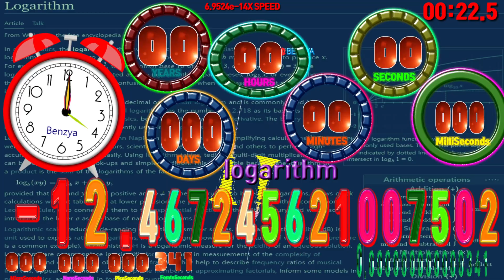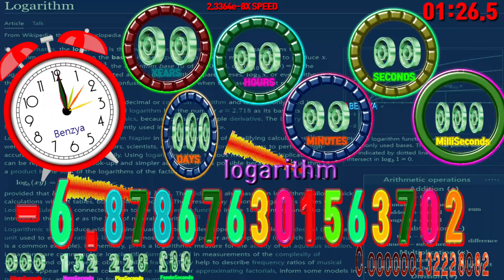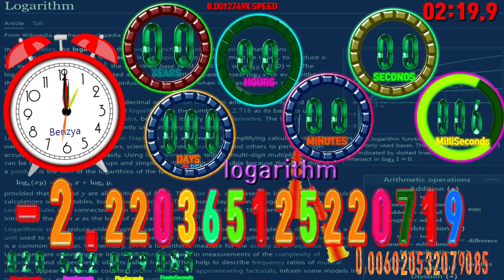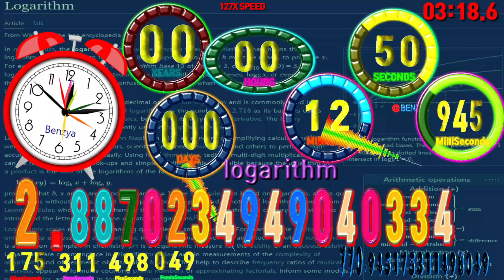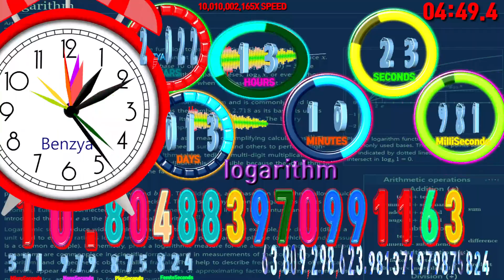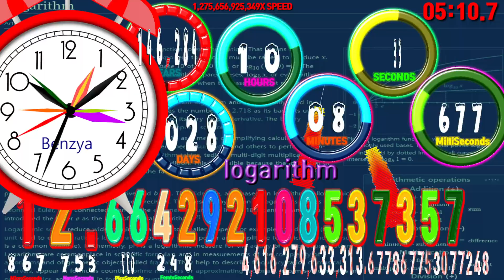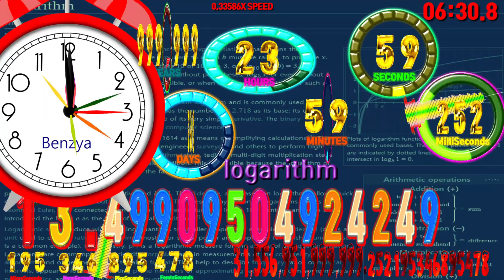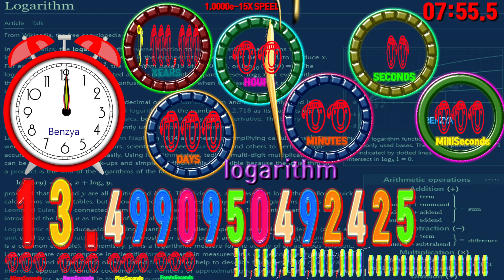0 to 1,000,000 years logarithm countup timer alarm🔔speed feeling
Request : Base 10 logarithm countup timer

In mathematics, the logarithm is the inverse function to exponentiation. That means the logarithm of a number x to the base b is the exponent to which b must be raised, to produce x. For example, since 1000 = 103, the logarithm base 10 of 1000 is 3, or log10 (1000) = 3.
-wikipedia-

00:00 - Ready
00:04 - Start Timer 1.0000e-15X SPEED🎵[JNATHYN - Dioma NCS Release]
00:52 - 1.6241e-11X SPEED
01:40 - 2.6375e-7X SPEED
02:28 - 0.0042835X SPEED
03:17 - 69X SPEED
03:55 - 🎵[4URA & Young Viridii - Yesterday NCS Release]
04:05 - 1,129,788X SPEED
04:53 - 18,348,333,968X SPEED
05:20 - 4,286,065,671,255X SPEED MAX
05:31 - 41,536,819,639X SPEED
05:47 - 63,208,089X SPEED
06:03 - 96,244X SPEED
06:19 - 145X SPEED
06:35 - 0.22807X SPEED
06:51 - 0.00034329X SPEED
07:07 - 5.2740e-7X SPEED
07:22 - 🎵[Diviners X Riell - Slow NCS Release]
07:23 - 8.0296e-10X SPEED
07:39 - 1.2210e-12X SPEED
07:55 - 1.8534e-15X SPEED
07:59 - Timer End